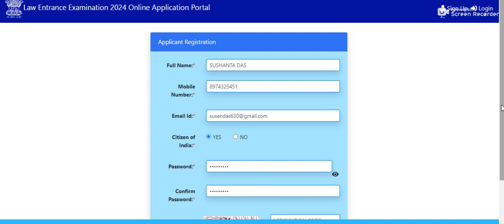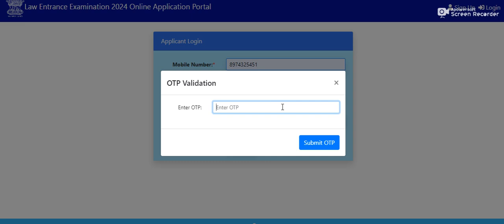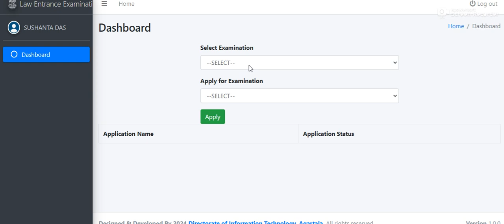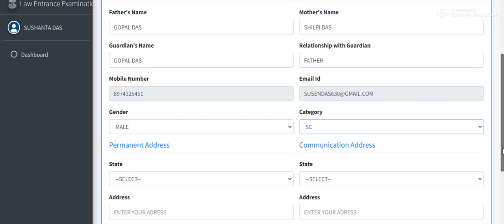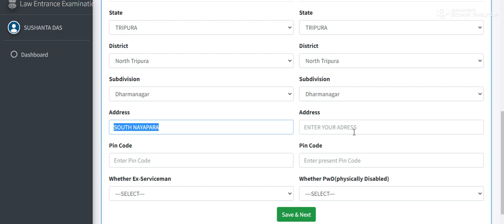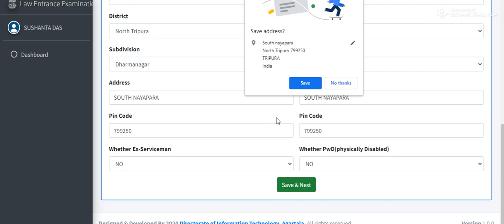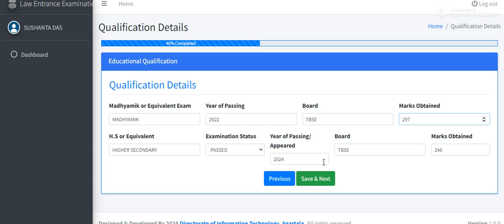Tripura Govt Law College Entrance Online Form Fill Up-LEE I Law Entrance Coaching Agartala, Tripua I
How to prepare exams easy study tips